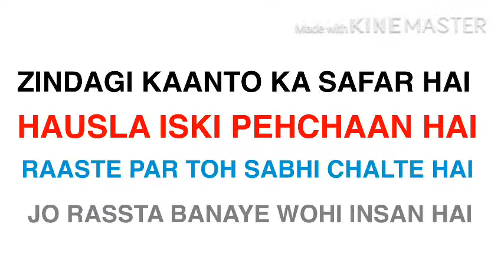मज़दूर से 1600 Crore तक का संघर्ष ।।SUDEEP DUTTA ।। LIFE STORY।।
SudipduttabiographySudip Dutta is the Founder and Chairman of Ess Dee Aluminium Ltd., Which used to be India's largest manufacturer of aluminum foil based packaging material.

Note :- This video is based on my internet research and it may no be 100% accurate